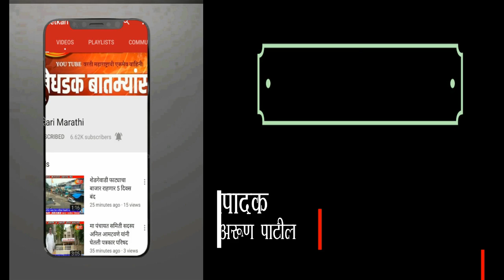1000 पूर्वीचा वर्षाच्या वटवृक्ष या विषयी माहिती पहा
शेतकरी मराठी न्यूज वर खास मुलाखत